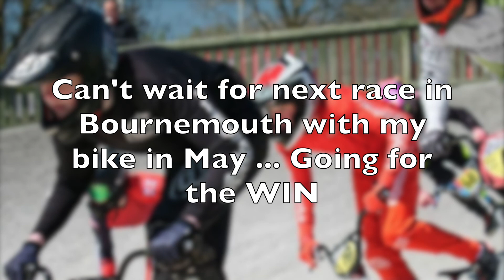South Champs 2020/21|BMX Racing - OscarMC205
Although I wasn't racing on my own bike and taking a tumble, I had a great start back into racing. The day was windy and effected all riders however all were strong throughout.